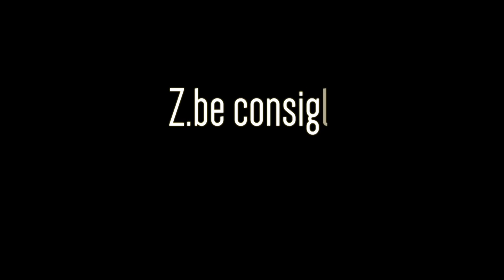Tutorial 24 Hours Deodorant Body Wash American Crew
Gaetano Hair Stylist di Reggio Emilia ci consiglia come utilizzare al meglio 24 Hours Deodorant Body Wash American Crew.